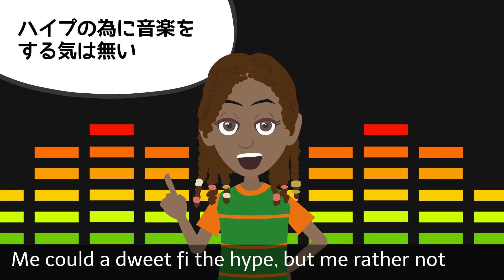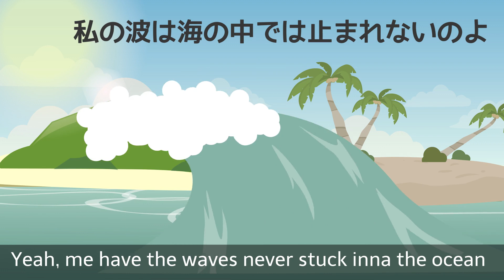【レゲエ 和訳】Koffee - Raggamuffin【Japanese translation】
【レゲエ 歌詞和訳アニメ】Koffee - Raggamuffin
タイトルのラガマフィンとは「ストリートの人間で強めで粋な奴」って感じが個人的には一番しっくりくる

レゲエ和訳サイトREGGAE STREETに原文掲載中

レゲエ・ダンスホール・ジャマイカ専門WEBサイトReggaeStreetのオーナーDJ AZOOが運営しています。誰でも楽しめるレゲエ・ダンスホールチャンネルを目指しています！
リクエストはコメント欄に書き込んでいってね♪

●DJ AZOO●
当チャンネルの管理人。
神戸・三宮の老舗レゲエバーJamdungでセレクターとしてのキャリアを始める。
2013年からジャマイカに移住しJamdungの系列のスタジオMadhills Studioのジャマイカ支部を担当。

⬆︎⬆︎⬆︎動画制作・その他各種ご依頼はメールもしくは各SNSのDMからどうぞ⬆︎⬆︎⬆︎

We make animation with Japanese translation for the purpose of enjoy reggae and dancehall music.
All rights of this tune are reserved to the owner.